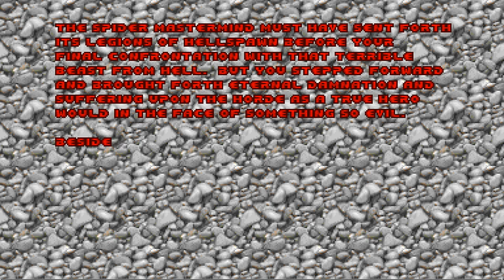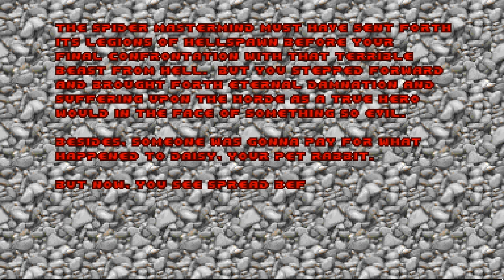DOOM 1 - UDTWiD.wad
player: Async Unicorn
title: Ultimate Doom The Way id Did
authors (E4M1-M9 respectively): Pavera, Rottking, Purist, Marcaek, Gifty, Tarnsman, Alfonzo, Xaser, & Use3d
description: "The Ultimate instalment in the TWiD series of WADs, comprising nine levels that were designed by a hand-picked team to both look and play as though they came from the minds of Romero, McGee, Green, Anderson and Willits. * Liberties have been taken to ensure a mostly authentic experience that is a little more consistent in its difficulty than the original, but no less varied and surprising. Expect devilish designs and unforgiving traps. Expect Thy Flesh Consumed :)"